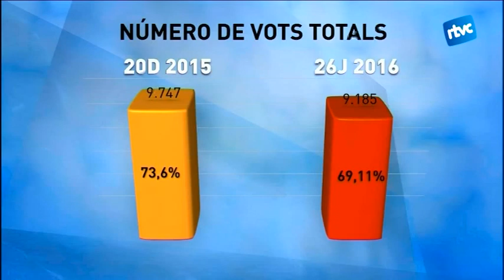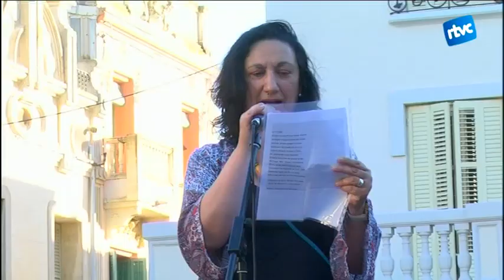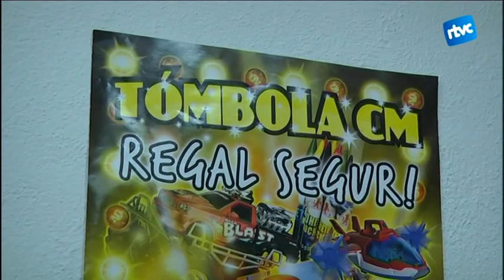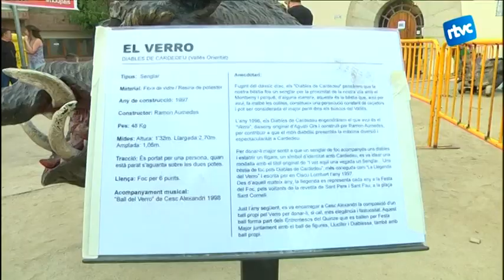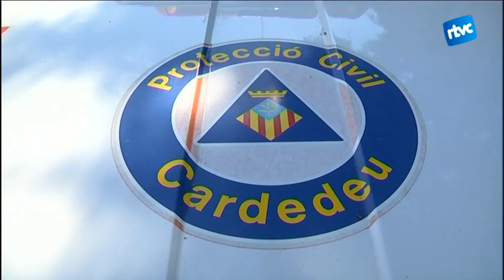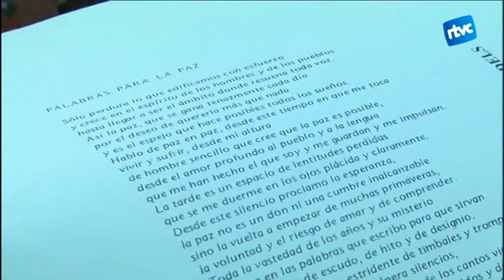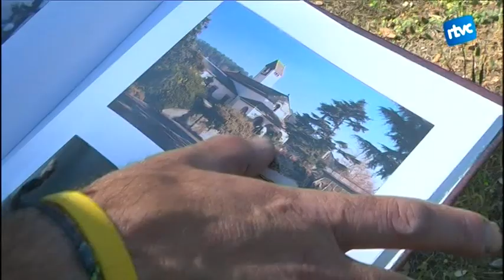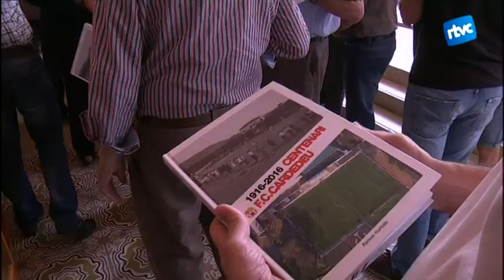Cardedeu Informatiu 27/06/2016